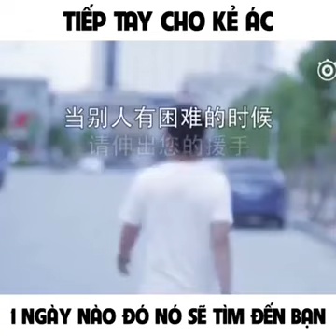Không thể ngờ lại tiếp thị cho kẻ ác...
Không ngờ